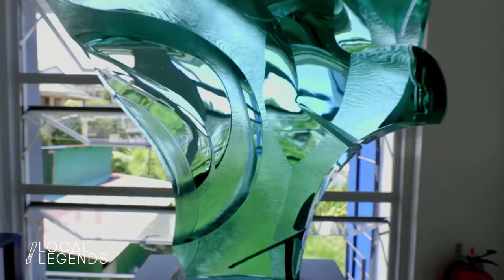Glass Sculpture | Local Legends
"Local Legends" opens a new season by getting up close and personal with renowned Filipino glass sculptor Ramon Orlina. Orlina shows his passion for his art, which he has been doing for four decades now. He shares how he visualizes the concept that would fit best in a certain type and size of glass. Orlina recalls how the declaration of martial law in September 1972 and his background in architecture led him to the art of glass sculpting. The program then presents the intricate process of cutting, grinding, and polishing glass to create Orlina's fascinating sculptures. Artist and art critic Cid Reyes explains how Orlina's sculptures are able to exhibit unique and interesting images from different perspectives, and tells how the legendary glass sculptor earned recognition in the local and global art scene.